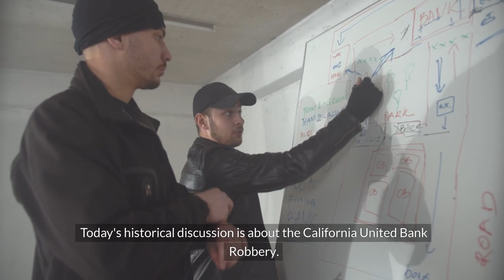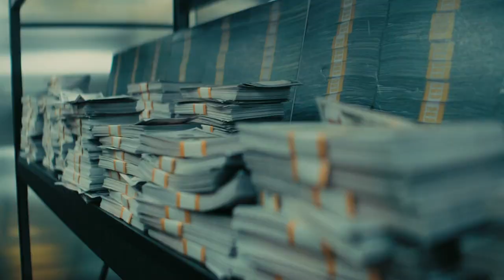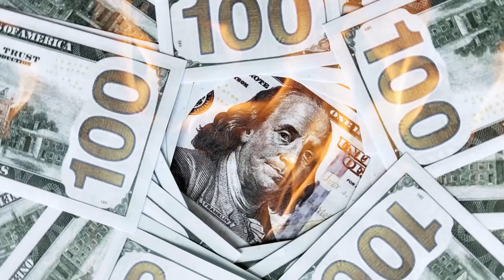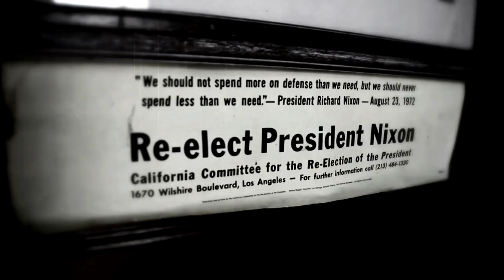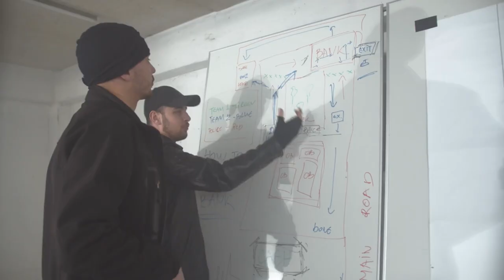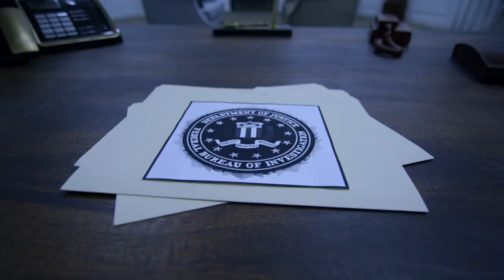【History Talk】Largest bank theft in U.S. history : California United Bank Robbery【Kenshin History 】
Due to the unstable global economy, bank robberies worldwide have increased significantly. Previously, I mentioned the famous Baker Street Bank Robbery, which was a daring heist in history. Now, let's talk about another audacious robbery, the California United Bank Robbery.
On March 24, 1972, a group of bank robbers infiltrated the California United Bank in Nicoho, California, conducting a comprehensive search of its vault over the entire weekend. Their target was rumored to be around 30 million dollars of illegal campaign funds hidden by President Richard Nixon. Allegedly, this money was obtained from Jimmy Hoffa as a bribe for reelection, aimed at securing a presidential pardon for the imprisoned truck driver boss.